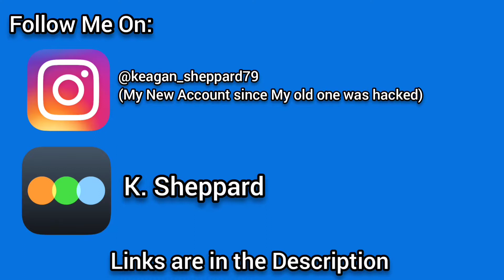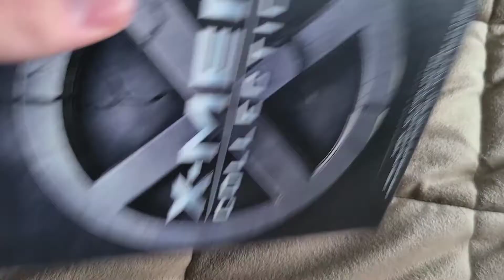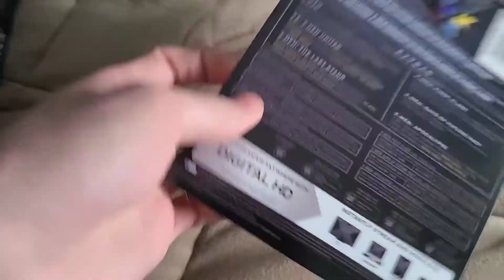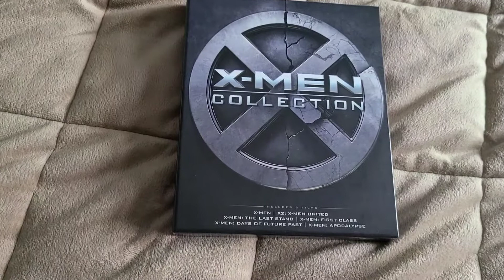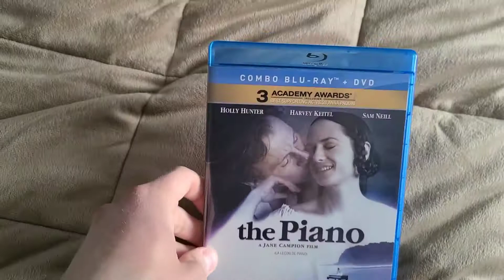3 Blu-rays that I'm going to be getting rid of as of 2.4.2022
Haven't done a video like this in awhile but the title says it all.